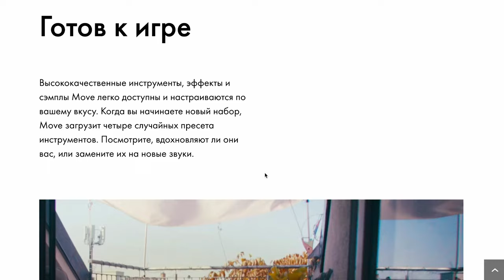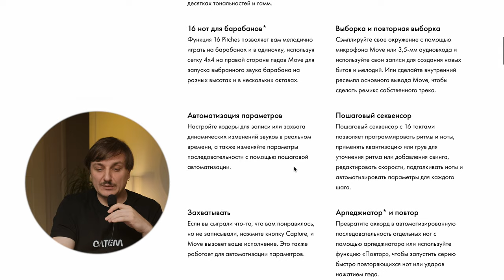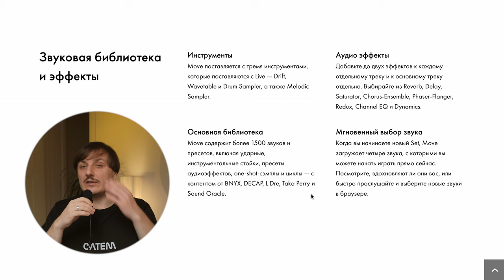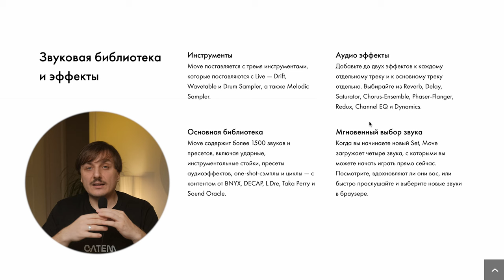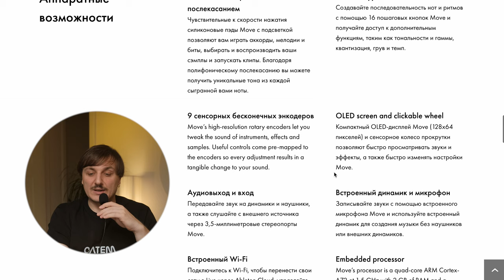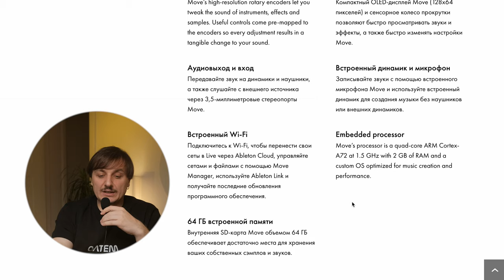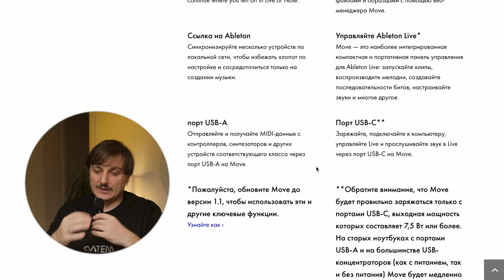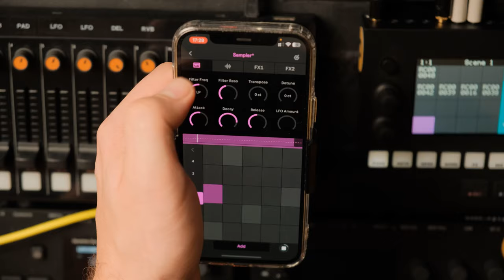Первый грувбокс от Ableton? Move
Move — это первый семплер-грувбокс от компании Ableton. Я решил его заказать и пока жду доставку, хочу поделиться своими мыслями о нем. Возникает много вопросов: как синхронизировать клок по MIDI, есть ли возможность варпинга семплов, насколько удобно переносить проекты в DAW для создания полноценного трека…

Мой канал посвящён синтезаторам, электронной музыке и моему творчеству. Если видео вам понравилось, буду рад вашему лайку и комментарию — это помогает мне продолжать создавать новый контент! ✨

Стань бустером моего творчества и получи доступ к эксклюзивным материалам!

💎 Закрытый Telegram-чат Catem+
💬 Дискуссии, видеочаты и консультации по сетапу
📼 Записи стримов Catem Workshop
🌆 Berlin Vlog — жизнь за кадром

Будьте в курсе новых обновлений!